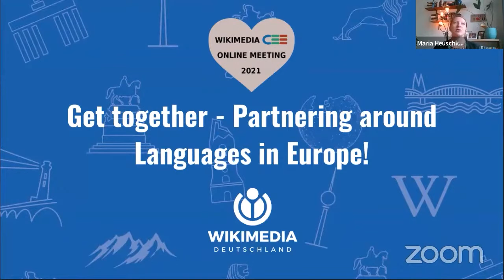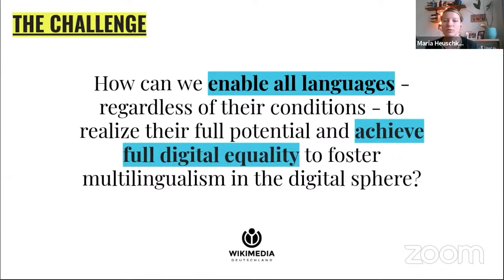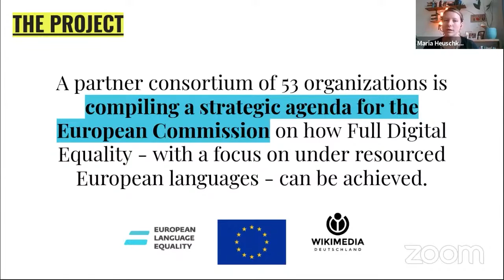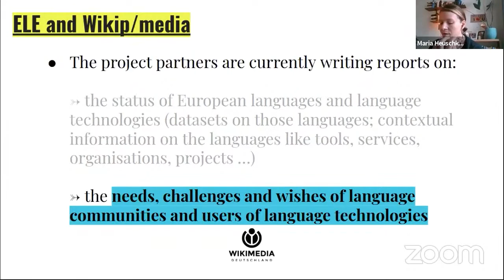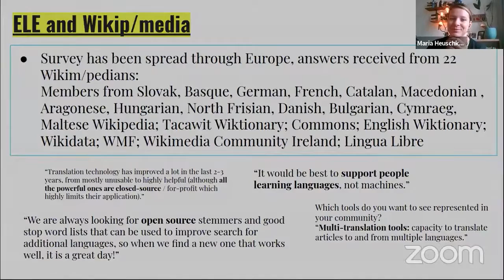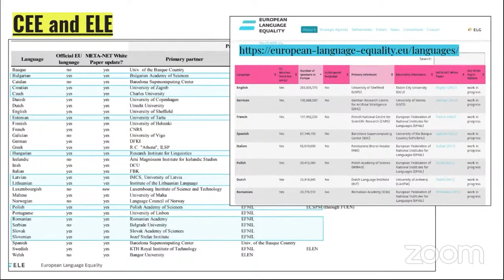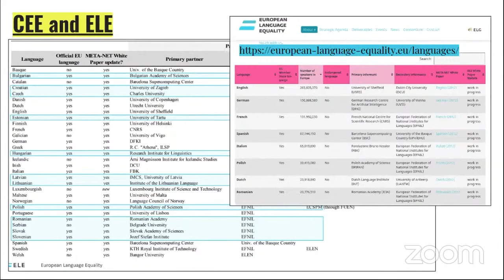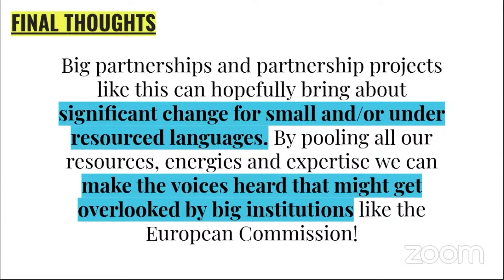Get together! Partnering around Languages in Europe The European Language Equality Project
A discussion titled "Get together! Partnering around Languages in Europe - The European Language Equality Project" by Maria Heuschkel at WIkimedia CEE Online Meeting 2021